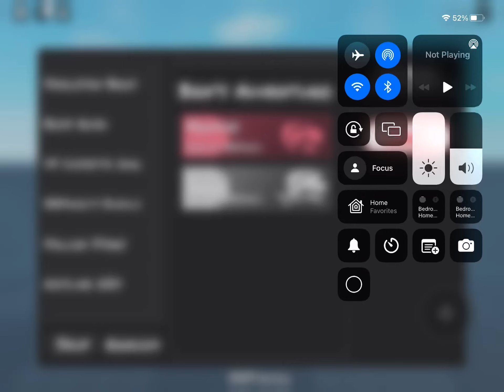I played FNR and it’s pretty good